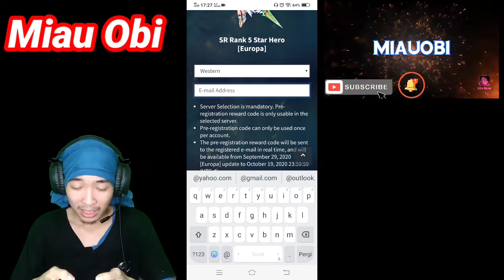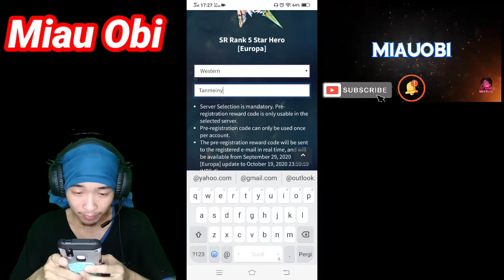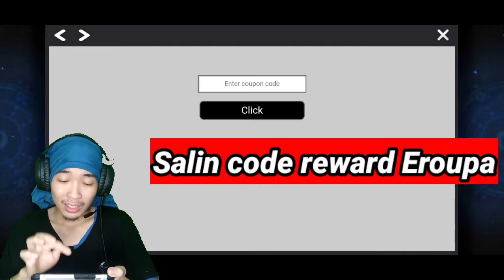PRE REGISTRATION EUROPA Grand Chase Dimensional chaser indonesia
Di vidio kali ini aku bakal kasih tau Cara Pre Register hero Eroupa & Cara Reddem Hero
Nya gimana oke jangan lupa nonton agar Gak ketinggal info nya ya teman teman

western server grand chase indonesia

02 wajib follow IG Miauobi
03 wajib komen di video sebelum pegumuman  vidio giveaway oke mogah beruntung
04 pemenang giveaway wajib balas komentar di YouTube ya lalu DM di IG miauobi oke teman teman uda Jelas ya Syarat nya

Face cam  with redmi 4x

Translate English Deskripsi miauobi

In this video I will tell you How to Pre Register Eroupa hero & How to Reddem Hero
 How about it, okay, don't forget to watch it so you don't miss the info, friends

 02 must follow IG Miauobi
 03 must comment on the video before the announcement of the giveaway video, okay, you're lucky
 04 giveaway winners must reply to comments on YouTube, then DM on IG miauobi okay friends uda Clear yes

 Just for hepi hepi, friends, hopefully it can entertain all of you, even though it's only your cellphone capital

 Everything that is used miauobi for youtube
 Record with vivo v 15

 Want to ask about the game please DM yes